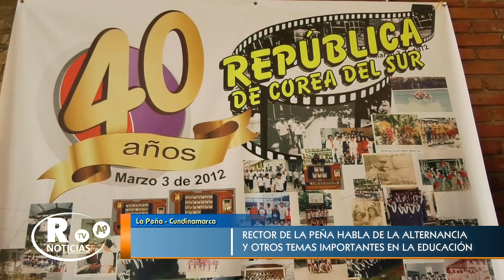RECTOR DE LA PEÑA, CUNDINAMARCA HABLA DE ALTERNANCIA EDUCATIVA